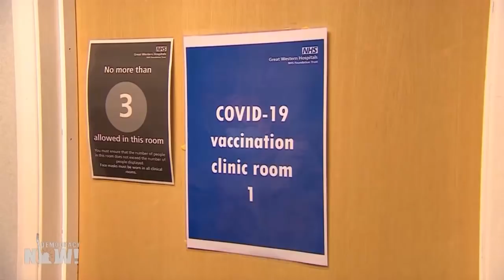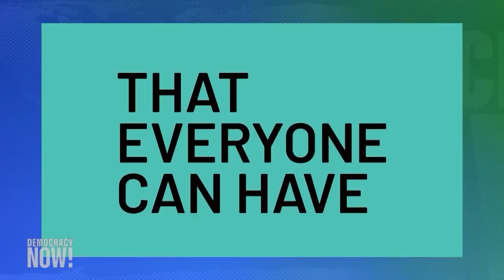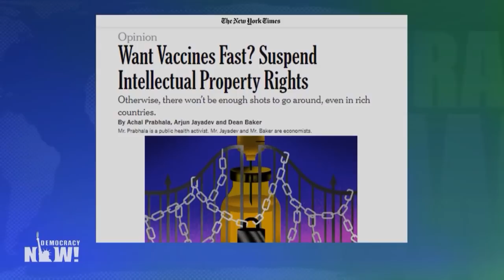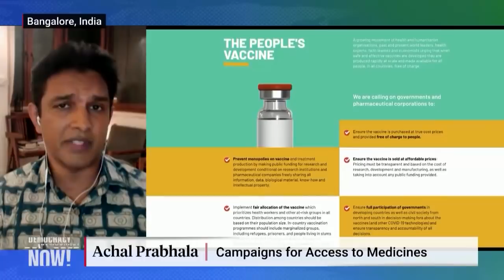People's Vaccine: Calls Grow for Equal Access to Coronavirus Vaccine as Rich Countries Hoard Supply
While the United States, Britain and other wealthy countries race to vaccinate their populations against the coronavirus, a new report finds that as much as 90% of the population in dozens of poorer countries could be forced to wait until at least 2022 because wealthy countries are hoarding so much of the vaccine supply. A growing movement is calling for the development of a people's vaccine and the suspension of intellectual property rights to expand access. We speak with Dr. Mohga Kamal-Yanni, a policy adviser to the People's Vaccine Alliance, and Achal Prabhala, a public health advocate and coordinator of the AccessIBSA project, which campaigns for access to medicines in India, Brazil and South Africa.